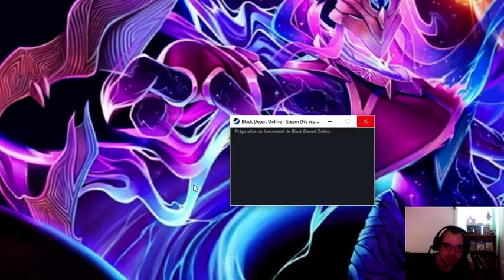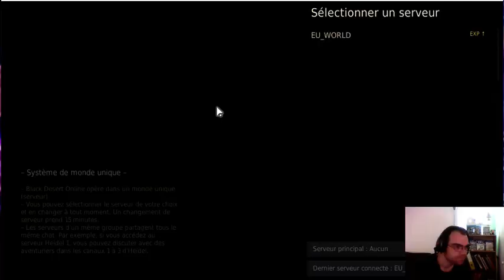Découverte de ce jeux ! drop actif